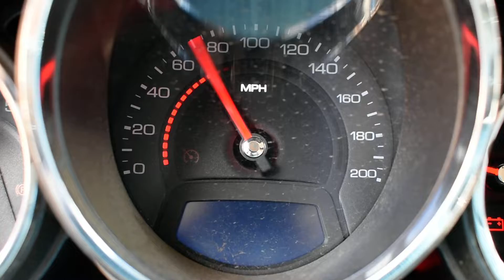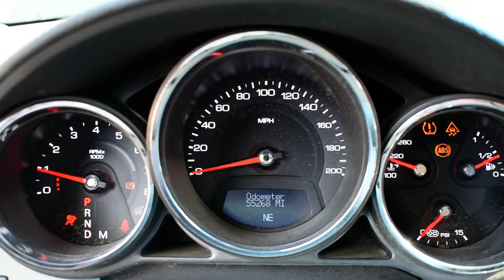2011 CTS-V 6.2 LSA SUPERCHARGED ENGINE & 6L90 AUTO TRANSMISSION SWAP FOR SALE 55,268 MILES-UPGRADES